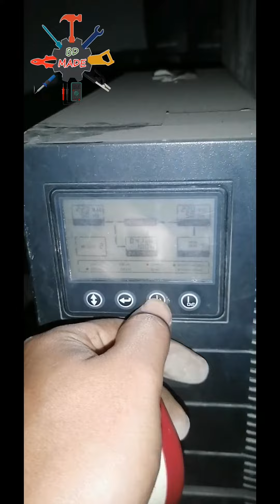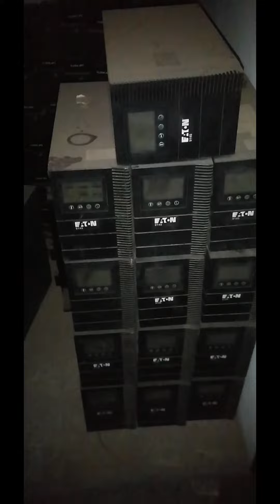অনলাইন এবং অফলাইন (Online & Offline UPS)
**আমাদের UPS এবং IPS গুলো গ্রাহকের চাহিদা মতো মডিফাই করে সারা বাংলাদেশে সুন্দরবন কুরিয়ার সার্ভিস এর মাধ্যমে ক্যাশ অন ডেলিভারি দিয়ে থাকি। কিভাবে অর্ডার করতে হবে নিচে দেওয়া আছে।
মূল্য আপডেট করা হয়েছে- 25/02/2024 ইং
*** 650va এলোমিনিয়াম ট্রান্সফরমার UPS ইলেকট্রনিক অটোকাট চার্জিং সিস্টেম, কুলিং ফ্যান, ক্যাবল সহ সম্পূর্ণ রেডি ব্যাটারি ছাড়া দাম পরবে ৩০০০+২০০(কুরিয়ার চার্জ)=৩২০০ টাকা।
বিঃদ্রঃ (তামার ট্রান্সফরমার হলে ৫০০৳ টাকা বেশি)
*** 1200va ২৪ ভোল্টের আছে চাইলে দেওয়া যাবে।
*** 350 Watt IPS এর দাম ৩৭০০ টাকা (কুরিয়ার চার্জ সহ)।
*** 500 Watt নাতাশা বোর্ড দিয়ে তৈরি IPS এর দাম ৪৭০০ টাকা (কুরিয়ার চার্জ সহ)।
              ***( দাম পরিবর্তনশীল )***
৩০ অ্যাম্পিয়ার ব্যাটারি ৩৫০০ টাকা
৭০ অ্যাম্পিয়ার ব্যাটারি ৪৯০০ টাকা
৯৫ অ্যাম্পিয়ার ব্যাটারি ৫৫০০ টাকা
১২০ অ্যাম্পিয়ার ব্যাটারি ৬৫০০ টাকা
১৪৫ অ্যাম্পিয়ার ব্যাটারি ৭৫০০ টাকা
বিঃদ্রঃ আমাদের কাছ থেকে নিতে চাইলে মূল্যের সাথে কুরিয়ার চার্জ যুক্ত হবে।
       ***( দাম পরিবর্তনশীল )***
পাউডার বা ড্রায় সেল ব্যাটারির জন্য
১০ এম্পিয়ার ইলেকট্রনিক্স  চার্জার ৮৫০ টাকা (কুরিয়ার চার্জ সহ)
পানি ব্যাটারির জন্য
১০ এম্পিয়ার ইলেকট্রিক ট্রান্সফরমার দিয়ে অটো কাট সহ চার্জার ১২৫০ টাকা (কুরিয়ার চার্জ সহ)
অর্ডার করার নিয়মঃ
আমাদের bdmade ফেসবুক পেইজের ম্যাসেজ বা
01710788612 এই নাম্বারে কল অথবা WhatsApp ও imo মাধ্যমে যোগাযোগ করে অর্ডার করতে পারেন।
( দয়া করে উপরের লিখাগুলো ভালো ভাবে পড়ে তারপর কল দিবেন )*** কল করুনঃ সকাল ৮টা থেকে রাত ১১টা পর্যন্ত।
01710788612 এই নাম্বারে বিকাশ, নগদ বা রকেটে কুরিয়ার চার্জ প্রদান করলে অর্ডার বলে নেওয়া হয়।
যেভাবে ডেলিভারি করা হয়ঃ
কোন গ্রাহক আমাদের কোন পন্য অর্ডার করার পর প্যাক করার আগে টেস্টিং এর ভিডিও দেওয়ার পর প্যাক করে সুন্দরবন কুরিয়ার সার্ভিস বুকিং করে রিসিটের পিক গ্রাহক কে দেওয়া হয়ে থাকে।
ঢাকা শহরের ভিতরে ২৪ ঘন্টার মধ্যে পন্য হাতে পাওয়া যায়। আর
সারা বাংলাদেশ ৭২ ঘন্টার মধ্যে পন্য হাতে পাওয়া যায়।